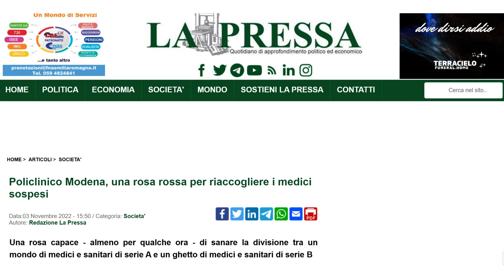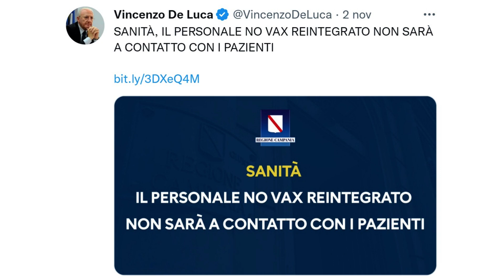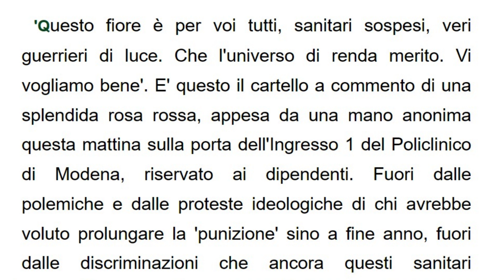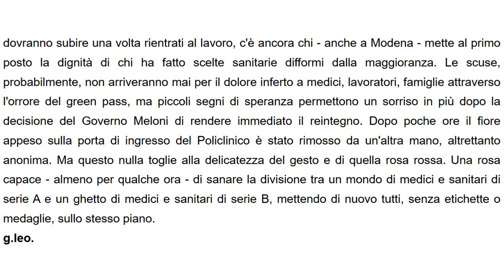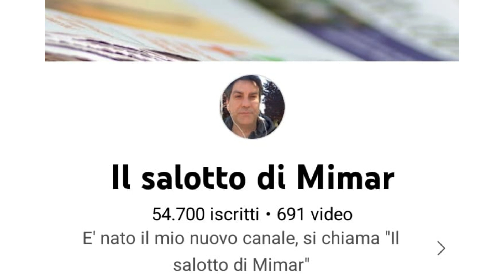Al Policlinico di Modena appare una rosa per i sanitari sospesi!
A Modena è apparsa una rosa per i sanitari sospesi reintegrati!

Mimar

Mimar